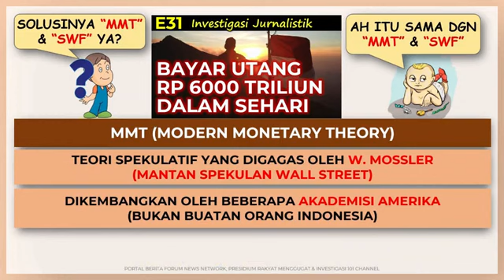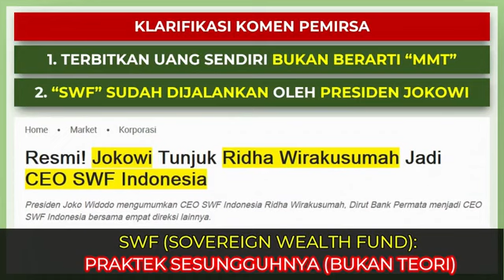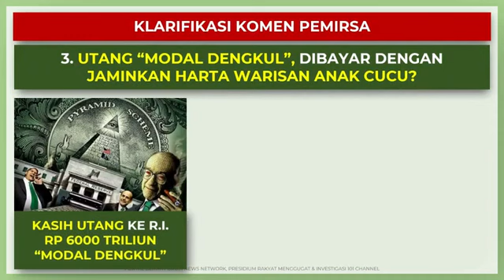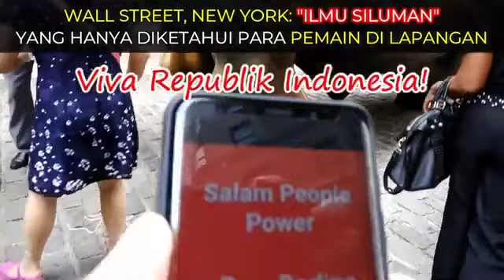Solusi Hutang Indonesia, Printing Money Jaminan SDA?